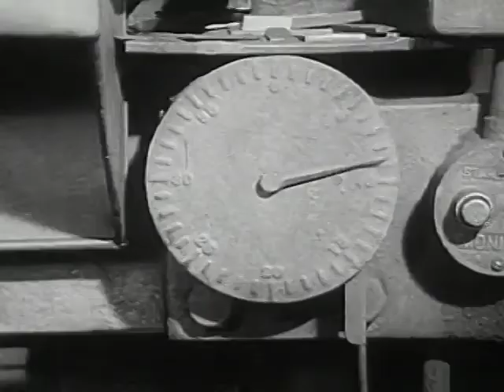IT DON'T MEAN A THING alternative edit